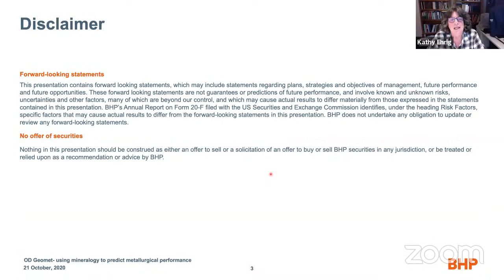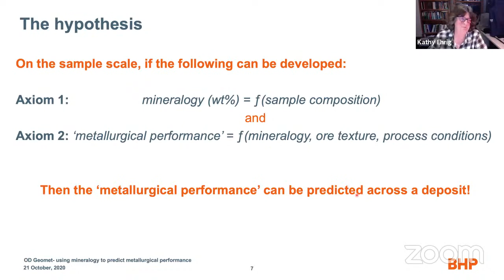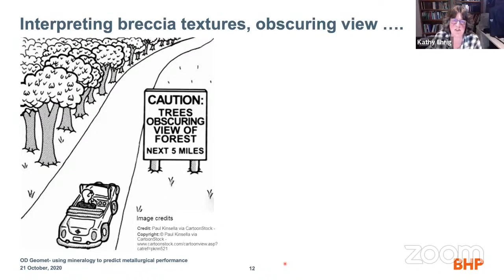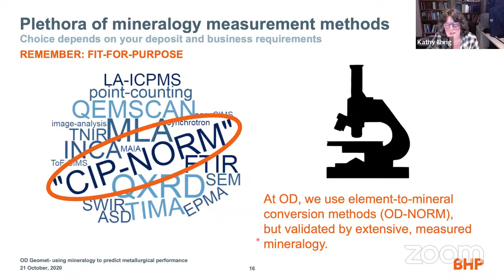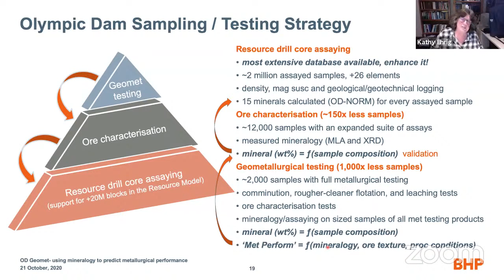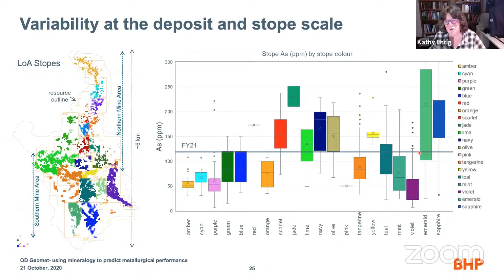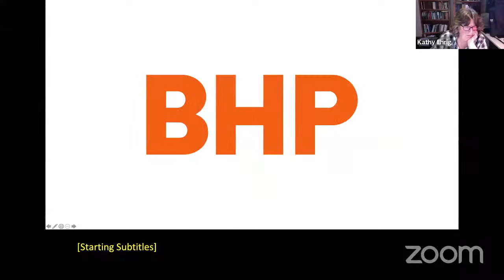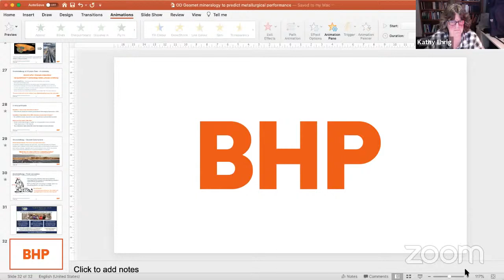ODH056: Olympic Dam Geometallurgy – mineralogy to predict metallurgical performance – Kathy Ehrig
Olympic Dam Geometallurgy – using mineralogy to predict metallurgical performance
Speaker: Kathy Ehrig
BHP

21th October, 2020
Hosts: Carol Mafra & Filipa Luz